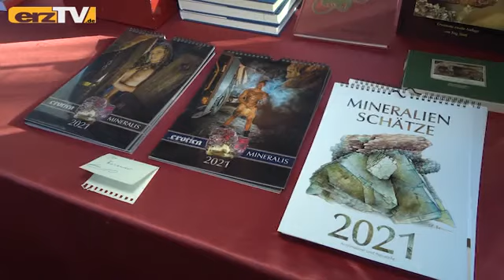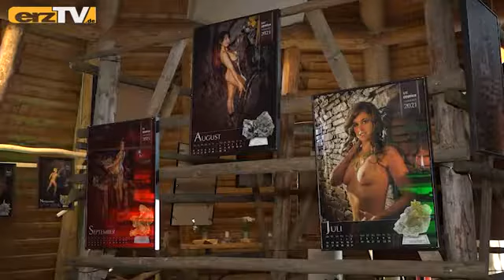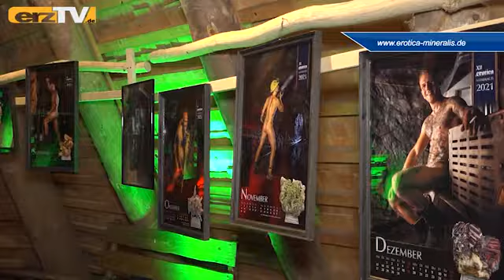Wieder monatlicher Lichtblick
ANNABERG-BUCHHOLZ: Auch 2021 wird er wieder in Wohnzimmern, Büros und Werkstätten hängen, der Kalender "erotica MINERALIS". Noch bevor das neue Jahr beginnt konnten wir mit dem Fotografen Olaf Martin und einigen seiner Models im Pferdegöpel am Markus-Röhling-Treibeschacht einen Blick auf das neue Werk werfen.